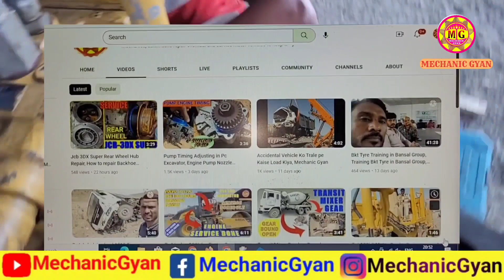How to repair Cat-320D2 Excavator Swing Drive, Cat Excavator Swing Bearing Replacement,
How to repair Cat-320D2 Excavator Swing Drive, Cat Excavator Swing Bearing Replacement, Restoration in Vehicle & Machinery Maintenance & Repair Video Provider in Mechanic Gyan Channel, Welcome To Mechanic Gyan Channel Only For Heavy Vehicle & Machinery Repair, Maintenance And Service schedule Provider in Mechanic Gyan Channel,

Taparia Bit Box Url..

Rebuilding cat ecavator drive gear
Cat Excavator Swing Bearing Replacement,
How to Repair Hydraulic Swing Motor
repairing hydraulic swing motor

Share Your Friends & Like Video
Thanks & Regards
Mechanic Gyan